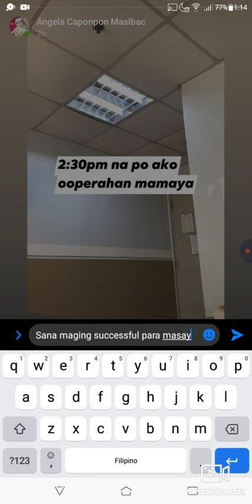Angela Caponpon Latest Update - Cut Her Hair For Operation